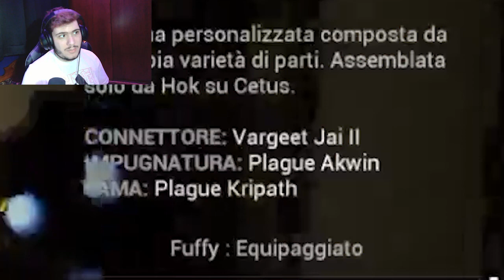Il Warframe con la super carica sempre pronta! - Warframe [Build]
Rilasciate tutta la vostra potenza sui nemici grazie a Volt e questa build spettacolare!

Capitoli:
00:00 Intro
00:47 Abilità Warframe
03:01 Iscriviti & Like, grazie!
03:21 Dimostrazione build completa
03:54 Dimostrazione no companion
04:32 Dimostrazione no helmith
05:44 Build: Volt
08:17 Arcane: Warframe
08:39 Cristalli Archon
09:23 Abilità Helmith
09:54 Zaw
10:15 Build: Zaw
10:57 Arcane: Primaria
11:08 Arcane: Secondaria
11:39 Build: Companion
12:08 Classi Focus
13:02 Consigli e raccomandazioni
14:48 Outro